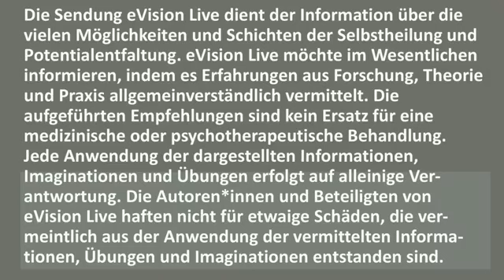Wieder vertrauen lernen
Trag dich ein für deine tägliche kostenlose Imagination von Dr. Alexandre Kleeberg: Dein  HERZLICHT

10.07.18 Evision Live 20 um 19.30: Der Archetyp der Kindheit 3
Wie wär‘s mal mit Geborgenheit?
- Lerne über die Bedeutung von Geborgenheit und Urvertrauen
- Erfahre, wie du sie äußerlich und innerlich nähren kannst
- Übe Urvertrauen im Alltag